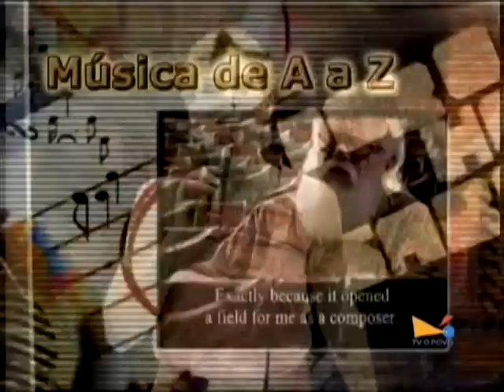Fábio Leal Quarteto - Azeite (Música e Entrevista)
O grupo Fábio Leal Quarteto toca "Azeite". Mas antes eles conversam com os jornalistas Fábio Monteiro e Grazy Costa. Mais informações